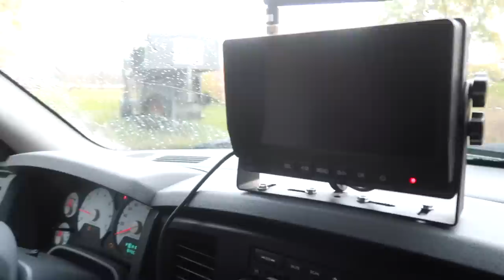She Wants The Foal For Herself!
DaybyDayVlogs
110 North Front Street - A3,
Suite #213
Belleville, Ontario, K8P 0A6
Canada